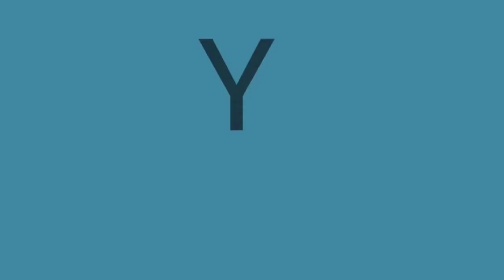LUIS MIGUEL 🇲🇽 "LA BIKINA" (vídeo reacción Yelger Ramirez) SUSCRIBETE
Aquí reaccionando a 🇲🇽 LUIS MIGUEL 🇲🇽 cantando "LA BIKINA" si te gusta LUIS MIGUEL TIENES QUE VER ESTE VIDEO Y SI QUIERES APRENDER A CANTAR TAMBIÉN.